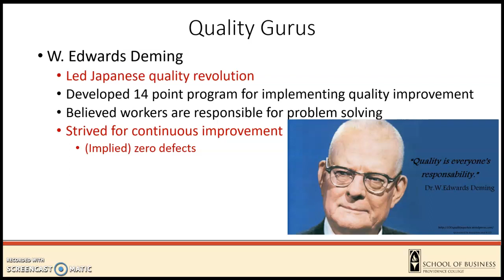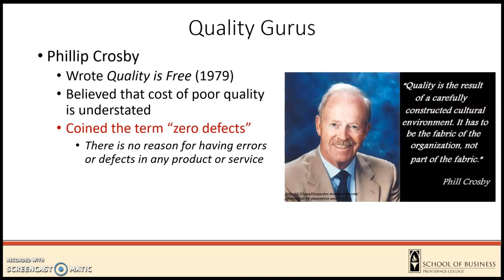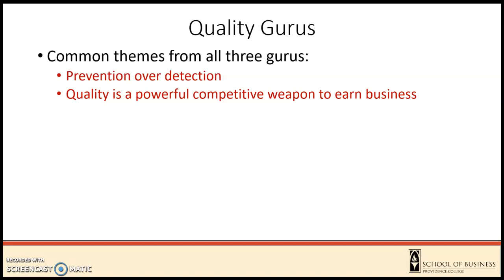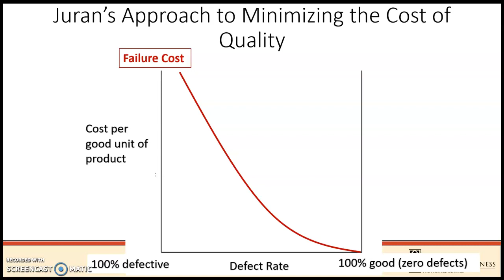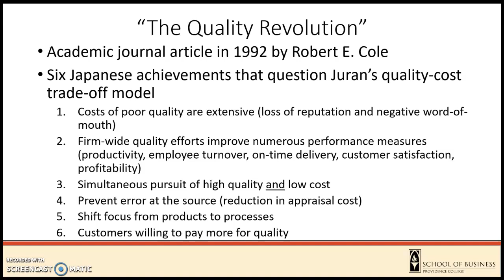OM4 Quality Gurus